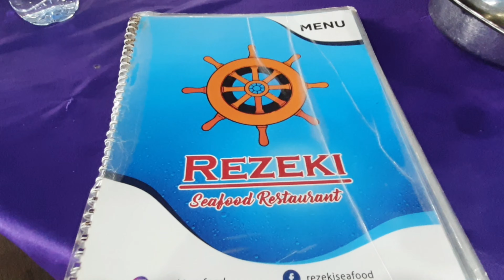Rezeki. Seafood Restaurant. Batam.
Rezeki.
Seafood Restaurant.
Batam.

Pantai, Jl. H. Moh. Saleh, Batu Besar, Nongsa, Batam City, Riau Islands.

Awal 2022.

Salaam